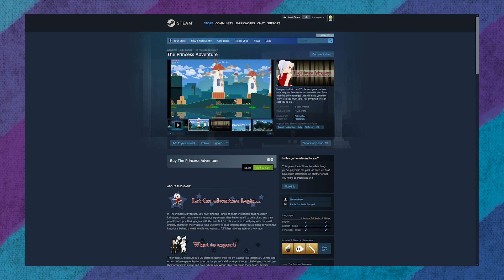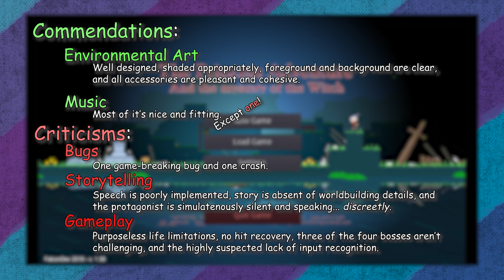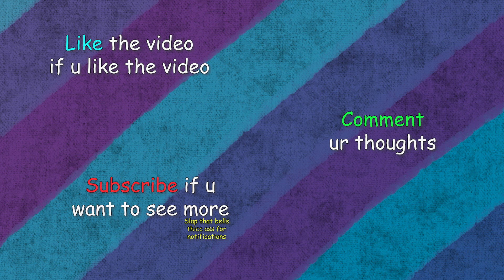The Princess of the AMZN | The Princess Adventure | Steam Redlight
strong and stoic, just like how amazon likes their drivers to be

Also, special shoutout to Roddy from Nintendo Unity for recording the F!Corrin spike for this video's stinger.

♬♫♪♩♩♪♫♬ Music Credits ♬♫♪♩♩♪♫♬

All other music or sound effects, unless obviously belonging to another source, originates from the game in the review.